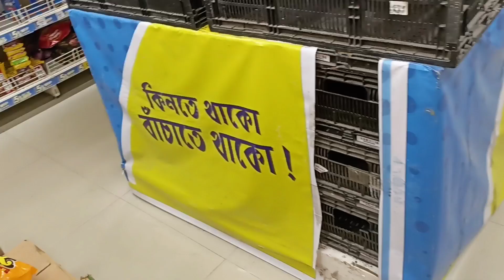বউ রেগে চললো কোথায়? বাপের বাড়ি নাকি? 🧐🧐🧐🧐পিছু পিছু না গেলেও বিপদ🤫🤫🤫